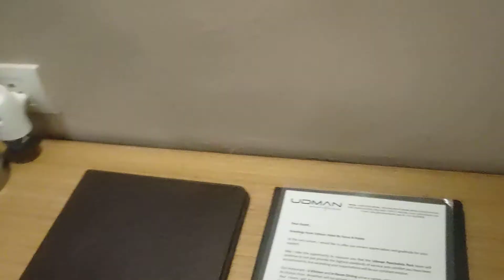Best Hotel In Comoros (Moroni) | Best Place/Area To Stay/Live In Moroni (Comoros, East Africa)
About This Video - Best 5 Star Hotel In Comoros (Moroni)

Topic Cover -  hotel in moroni
best hotel in moroni
hotel moroni a finale ligure
hotel moroni
hotels in moroni comoros
hotel moron
hotel moroni booking
hotel moroni bellariva
best hotels in moroni comoros
hotel coelocant moroni
hotel moroni comores
hotel monica moroni comoros
hotel le moroni comores
hotel coelacanthe moroni
hotel comores
hotel l'escale moroni
hotel moroni finale ligure
hotel moroni finale
hotel moroni finale ligure prezzi
hotel moroni finale ligure telefono
hotel moroni finale ligure booking
hotel moroni finale ligure recensioni
hotel moroni finale ligure italien
hotel in morong bataan
hotel in morong rizal
hotel in morong
hotel in morongo casino
hotel moroni grande comores
cheap hotel in morong bataan
best hotel in morong bataan
5 star hotel in morong bataan
hotel resort in morong bataan
hotel moroni rimini
hotel itsandra moroni
hotel booking in morocco
hotel in johannesburg
retaj hotel moroni
hotel in kenitra morocco
hotel mon afrik bouaké
hotel moroni liguria
hotel le moroni
hotel in larache morocco
hotel saint laurent du maroni
hotel moroni marina centro
hotel moifaka moroni
hotel in nouakchott mauritania
hotel moroni opinie
hotel palace moroni
hotel in qom
hotel moroni rimini reviews
hotel moroni rimini recensioni
hotel retaj moroni
hotel moroni rimini numero di telefono
hotel moroni riccione
hotel moroni rimini foto
hotel moroni recensioni
hotel moroni rimini zdjęcia
hotel moroni rimini listino prezzi
hotels in moroni utah
u hotel
hotel moroni viale imperia 29
hotel villa moroni
w hotel in canada
hotel in yamoussoukro
hotel zilimadjou moroni
hotel zara moroni
hotel in merzouga
hotel 1er arrondissement paris
hotel 4 etoiles marrakech
6 star hotel morocco